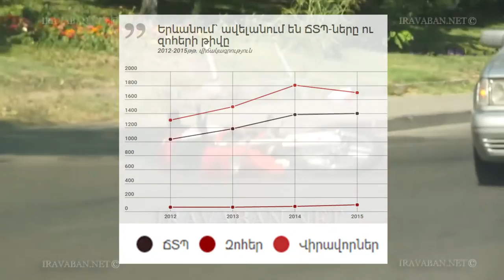Արտաբյուջեն լցվում է, իսկ զոհերի թիվը չի նվազում